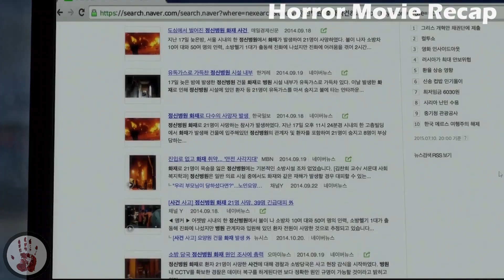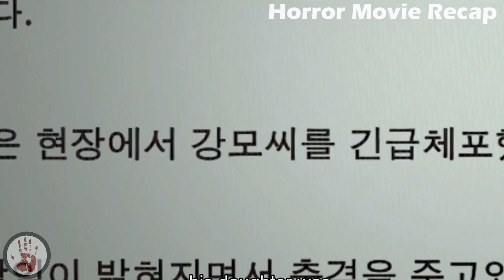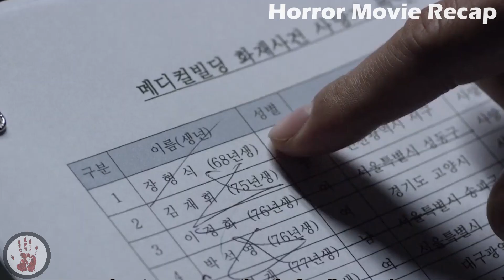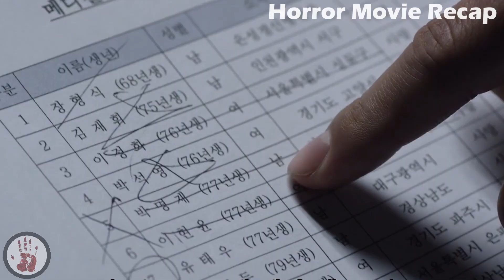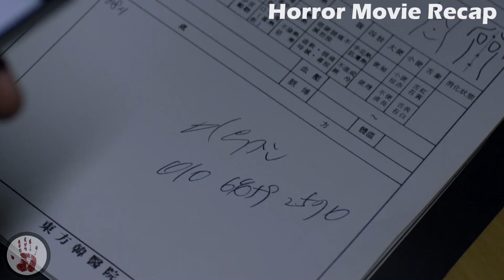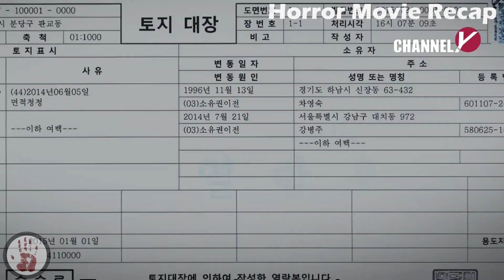Her Organs Are Forcefully Harvested In A Hospital, So She Does The Same To Her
Without knowing why, a lady is locked away in a psychiatric hospital, where she documents disturbing events within the walls of the facility. She uncovers the hidden secrets of the hospital that they are forcefully removing organs.

Welcome to the Horror Movie Recap channel which is intended to help you better understand horror movies and save your time from the lengthy or even boring ones. Discover and share our horror movie recap channel with your friends and family. Expect the unthinkable and be prepared to experience another level of stimulation. Our Horror Movie Recapped channel provides viewers with a horror movie summary of the best Sci-fi horror stories.

We take your favorite scary stories and recap them into a movie summary for your entertainment. Our horror movie reviews are made using original narratives and the best team of video editors. Our channel’s objective is to give the viewer the best experience by providing transformative and engaging material. Our movie recaps 2022 are put together with our viewers in mind and what we think they will enjoy the most. We try and select the best zombie, ghost & vampire films and Recap them.

We try and create a horror movie recap in English of about 10 to 15 minutes and explain the story recap. This gives our viewers a chance to watch a Movie Recap Horror, a bit like a movie trailer rather than watching the full entire movie. So, if you are into classic horror story movies, what to watch horror movies, and enjoy being scared, this Horror Movie Recap channel is definitely for you.

The movies used in our recaps explore dark subjects and deal with transgressive topics or themes. Whatever your favorite horror movie, we are sure that you find something on our horror movie recap channel to keep you entertained.

1)This video has no negative impact.
2)This video is also for Informational AND Entertainment purposes.
3)It is not transformative in nature.